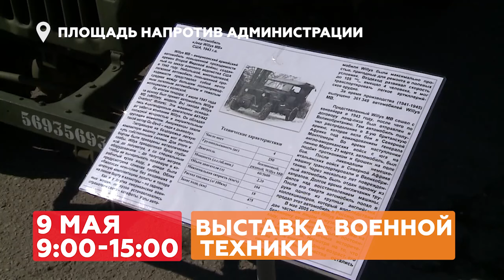Программа мероприятий на 9 мая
Мытищи на пороге Дня Победы. В честь праздника в округе пройдет более сотни мероприятий. Все они будут локальные. Тем не менее, жителям будет, на что посмотреть. Варианты в нашем обзоре. (12+)